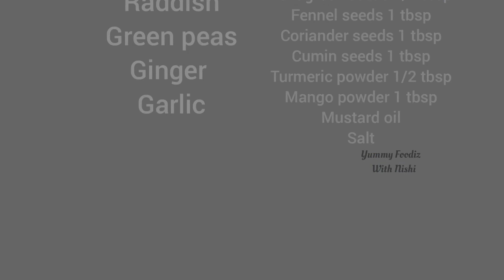Mix Veg Pickle recipe in Hindi, मिक्स वेज pickle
Winter special Mix Veg Pickle recipe in Hindi, मिक्स वेज pickle

INGREDIENTS...👇👇

Carrot
Raddish
Green peas
Ginger
Garlic
Green chilli
Carom seeds 1 tbsp
Yellow Mustard seeds 1 tbsp
Fenugreek seeds 1/2 tbsp
Mango powder 1 tbsp
Mustard oil
Salt